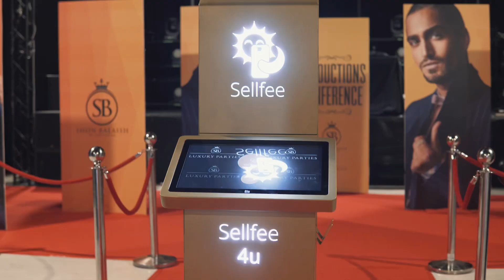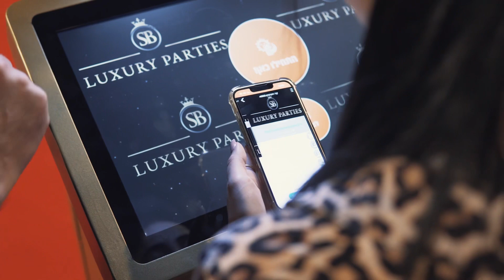כנס הפקות עם שון בלאיש הראשון מסוגו בישראל מחזור שני Production conference with shon Balaish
כנס הפקות  עם שון בלאיש  הראשון מסוגו בישראל מחזור שני
תודה לעשרות הסטודנטים שלקחו חלק
 Production conference with shon Balaish